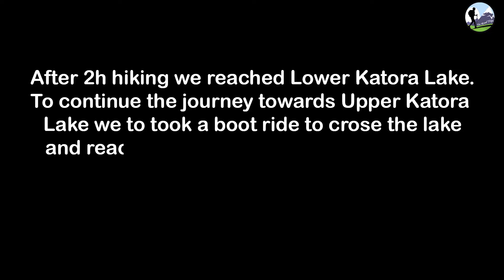Lower & Upper Katora lake | Dangerous trekking | Pakistan | 2021 | Phenom Adventure Club | Ep 3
🇵🇰 🇵🇰 Pakistani 🇵🇰 🇵🇰
🛣️Road Trips & 🏕️Traveling
🔔 Turn on 🅽🅾🆃🅸🅵🅸🅲🅰🆃🅸🅾🅽🆂
👍 Drop a 🅻🅸🅺🅴
 🧑‍🤝‍🧑 🆂🅷🅰🆁🅴 it with your friends

Company name:        Phenom Adventure Club

🎵🎸  Ｂ𝔸ςкgʳ𝓞ｕ𝐍Đ ᵐυŞ𝐢¢  🎤🎶